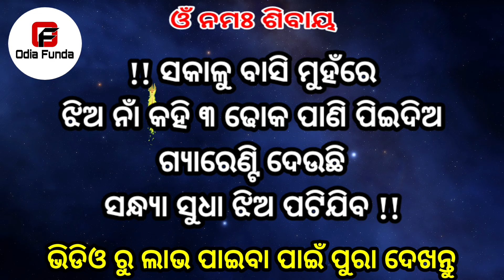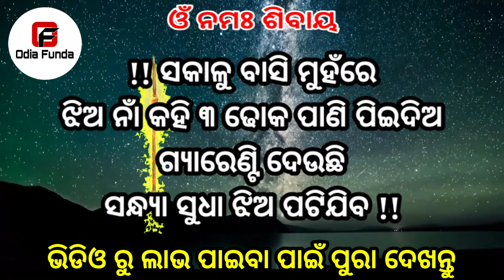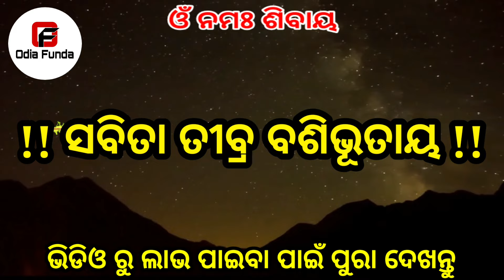ଶିଖନ୍ତୁ ଝିଅ ପଟେଇବା ମୋହିନୀ ବିଦ୍ୟା | odia tips | odia upachar | odia vastu shastra | odia rashifala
Friends mu apanaku ehi video jhia pateiba upaya ehi bisayare kichi janiba katha apana mananka sahita share Karichi jadi video ti apanaku bhala lage ama channel ku subscribe karibe Thank you